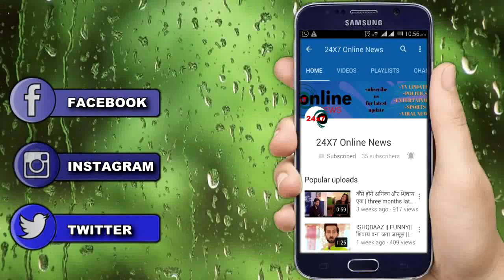MHRW || WOW! PALLAVI बतायेगी RAGHAV खो अपने PLAN के बारे में